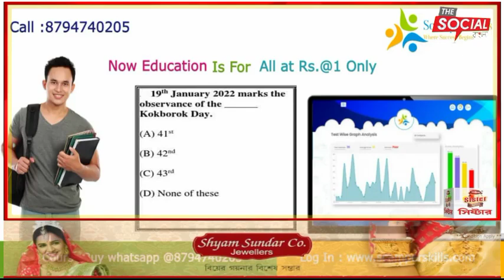যোগেন্দ্রনগর রেল স্টেশনের দ্রুতগামী রেলের ধাক্কায় মৃত্যু এক অজ্ঞাতপরিচয় ব্যক্তির।